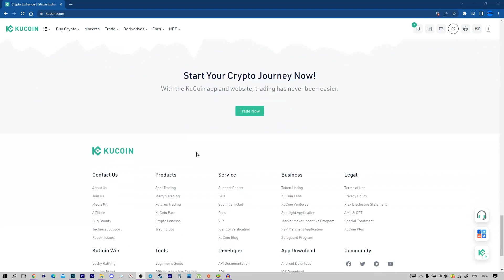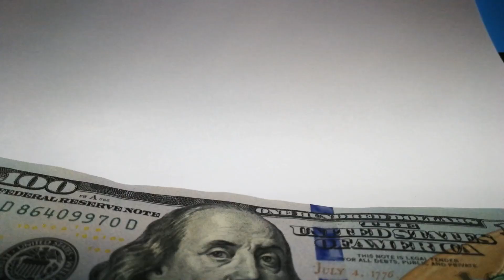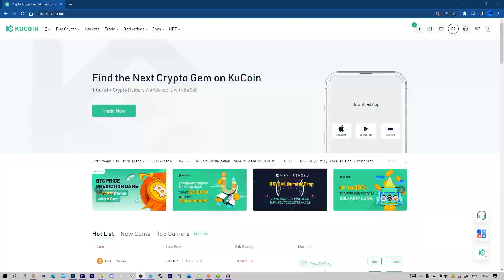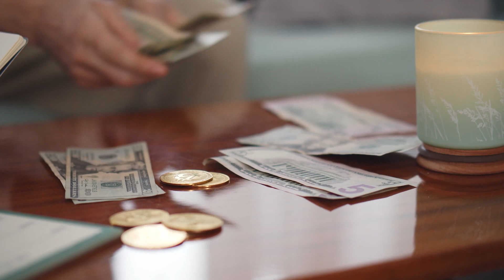💸News On the KuCoin Exchange/KuCoin Cryptocurrency News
РЕГИСТРИРУЯСЬ ПО ССЫЛКЕ МОЯ ДЕВУШКА ПОЛУЧИТ БОНУС СПАСИБО
РЕФКА ДЕВУШКИ ОТ ДУШИ(процент с рефки ее)

2) Копия булл икс, говорят не отличается, тоже попробуй, чисто дизайн отличается, мне больше булл икс, но я пробовал оба

4) Тут просто, удобно покупать с телефона, прям вайбик, иметь на готове стоит

5) Бонк бот, крутой старичок, кто понял, тот понял

7) Маестро также как Троян, очень удобно флипать в дороге с телефона

9) Блум Солана, окей новичок ничего не могу сказать

13) База если торгуете Трон лучше нет, это Bull X это фирма